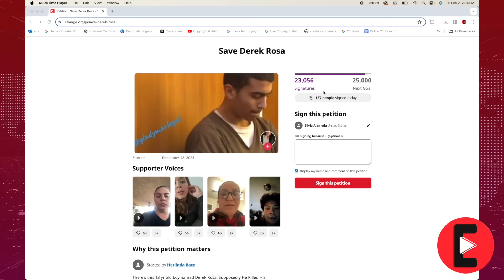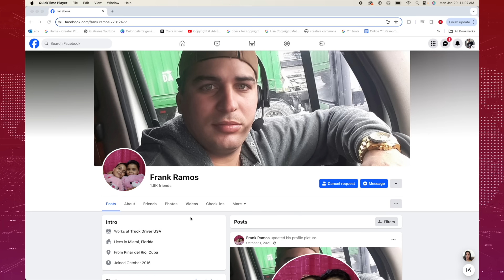Derek Rosa recibe apoyo desde Australia, asegura la abogada del menor acusado de asesinar a su madre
**La abogada de Derek Rosa, el menor de 13 años acusado de apuñalar a su madre en Florida, agradeció las muestras de solidaridad que el joven ha recibido por parte de personas que acuden a la corte y usuarios de redes sociales que siguen el caso. La Lcda. Dayliset Rielo indicó que el apoyo a Derek trasciende Estados Unidos, pero que ellos no tienen que ver con la movilización. Derek se declaró no culpable, a pesar de que en al menos dos ocasiones confesó los hechos. El chico enfrenta cargos de asesinato en primer grado, por los que será procesado como adulto, en un juicio pautado para comenzar el 26 de febrero.